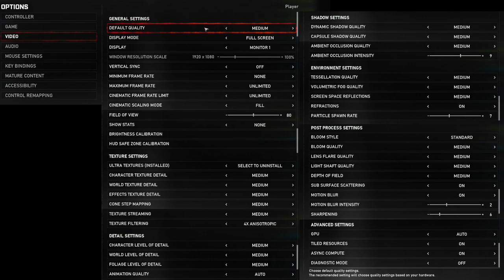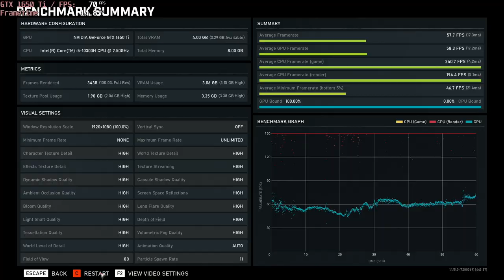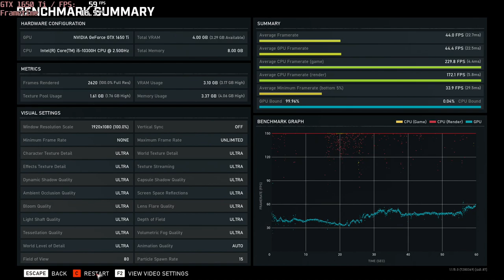🎮 NVIDIA GeForce GTX 1650 Ti (Laptop) - Gears 5 gameplay benchmarks (1080p)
💻 Test Configuration:
• 8 GB RAM
• External Monitor

✅ LaptopMedia.com